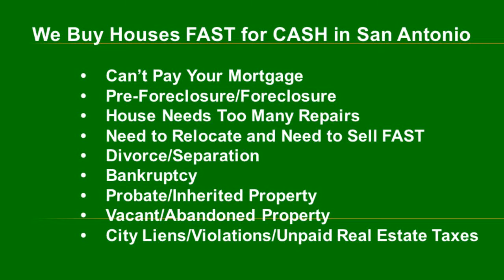I Need to Sell a Vacant House in Somerset